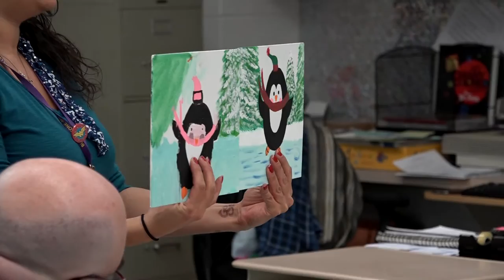MES | Paint Night - January 18, 2018